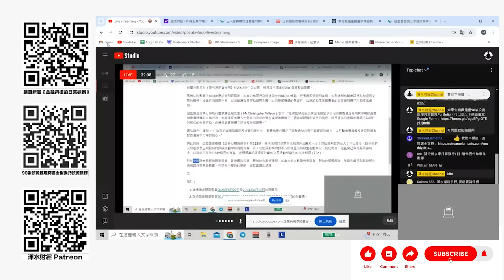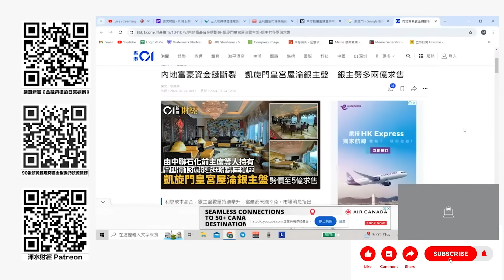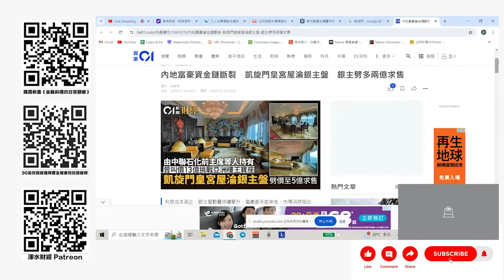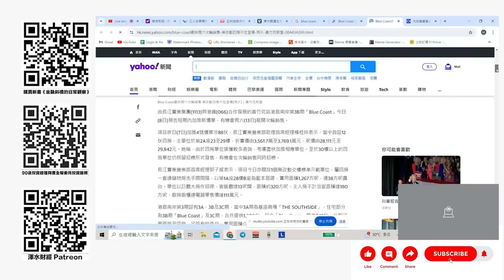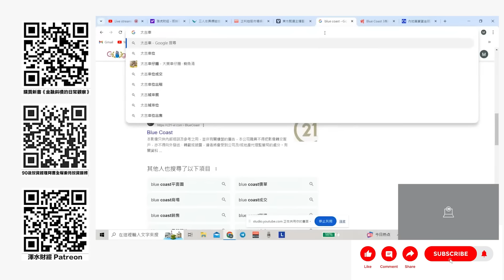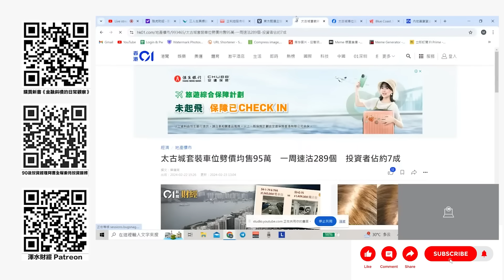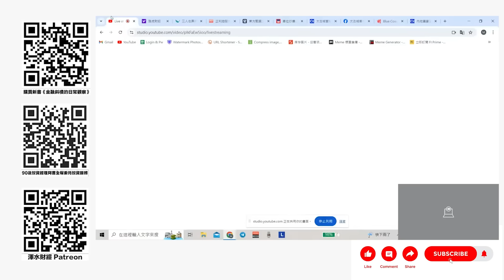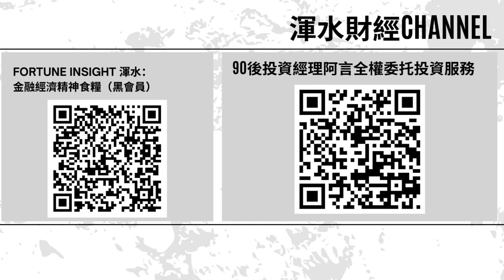樓爆持續，見底無望｜原來是內地富豪集團資金鏈永久斷裂！洋房豪宅無一倖免，車位苦主大聯盟出現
更多精彩内容：
贊助本頻道，直接課金支持！

90後投資經理阿言 IG：@aryin_invest

【初心入門班：股票基本概念篇】
【進階操盤班：財技及莊家篇】